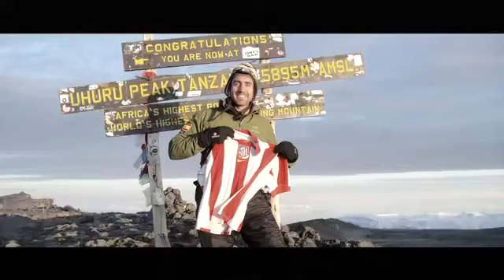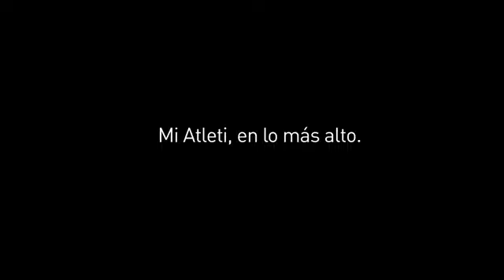ANUNCIO ATLETICO DE MADRID MI ATLETI EN LO MAS ALTO